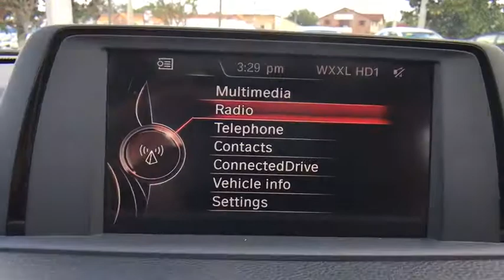2015 BMW 3 Series Kissimmee, Clermont, Orlando, FL S8624PT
2015 BMW 3 Series 328i - Stock#: S8624PT - VIN#: WBA3A5G58FNP34547

9750 S Orange Blossom Trail

CARFAX 1-Owner. FUEL EFFICIENT 35 MPG Hwy/23 MPG City! Sunroof, iPod/MP3 Input, Rear Air, CD Player, Dual Zone A/C, Keyless Start, Onboard Communications System, POWER FRONT SEATS W/DRIVER SEAT MEMOR... MOONROOF, Turbo CLICK NOW!KEY FEATURES INCLUDERear Air, Turbocharged, iPod/MP3 Input, CD Player, Onboard Communications System, Keyless Start, Dual Zone A/C. MP3 Player, Keyless Entry, Steering Wheel Controls, Child Safety Locks, Electronic Stability Control.OPTION PACKAGESM SPORT chrome rings around A/C and radio controls, M footrest (not w/beige upholsteries), sport instrument cluster and signature key, Aluminum Hexagon Interior Trim, Without Lines Designation Outside, Shadowline Exterior Trim, Aerodynamic Kit, Sport Seats, Anthracite Headliner, M Sport Suspension, Wheels: 18 x 8.0 Fr & 18 x 8.5 Rr (Style 400M) Star-spoke, Tires: P225/45R18 Fr & P255/40R18 Rr Mixed Summer, Increased Top Speed Limiter, M Steering Wheel, M Sport Package, Estoril Blue Matte Highlight Trim Finishers, MOONROOF, DRIVER ASSISTANCE PACKAGE Rear View Camera, Park Distance Control, TRANSMISSION: 8-SPEED STEPTRONIC AUTOMATIC (STD), POWER FRONT SEATS W/DRIVER SEAT MEMORY (STD). BMW 328i with Estoril Blue Metallic exterior and Black SensaTec interior features a 4 Cylinder Engine with 240 HP at 5000 RPM*.EXPERTS CONCLUDEGreat Gas Mileage: 35 MPG Hwy.SHOP WITH CONFIDENCECARFAX 1-OwnerOUR OFFERINGSFields BMW South Orlando has a friendly and helpful sales staff, highly skilled mechanics, and multiple automotive industry awards. Our mission is to make every customer a customer for life, by consistently providing world-class service at our new and used BMW dealerships.Horsepower calculations based on trim engine configuration. Fuel economy calculations based on original manufacturer data for trim engine configuration. Please confirm the accuracy of the included equipment by calling us prior to purchase.